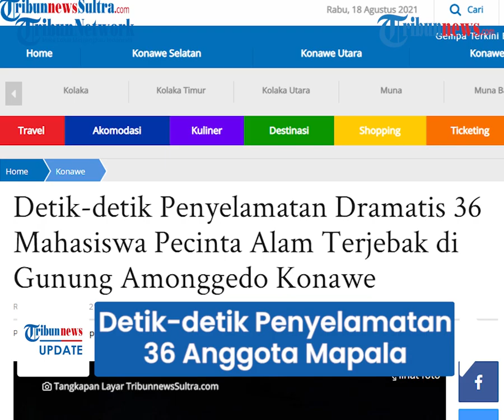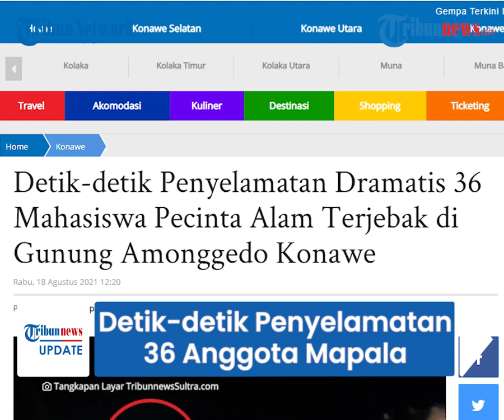Detik-detik Penyelamatan 36 Mapala yang Terjebak di Gunung Amonggedo, Berlangsung Dramatis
TRIBUN-VIDEO.COM - Sebanyak 36 mahasiswa pecinta alam (mapala) berhasil diselamatkan oleh tim SAR gabungan dari Gunung Amonggedo di Kabupaten Konawe, Sulawesi Tenggara.

Mereka terjebak seusai melakukan pengibaran bendera dalam rangka peringatan kemerdekaan ke-76 RI.

Detik-detik penyelamatan terhadap puluhan mahasiswa ini pun berlangsung dramatis.

Dikutip dari TribunnnewsSultra.com, 36 mapala dari Kelompok Pecinta Alam (KPA) Kompas tersebut ditemukan oleh tim SAR pada Rabu (18/8) sekira pukul 01.21 Wita.

Mereka dilaporkan terjebak di Gunung Amonggedo yang terletak di Desa Ulu Benua, pada Selasa (17/8) malam.

Insiden ini terjadi seusai para mahasiwa tersebut mengibarkan bendera dalam rangka memperingati HUT ke-76 RI.

Dalam video yang dibagikan oleh tim SAR, terlihat mereka harus menyusuri jalan setapak di dalam hutan untuk menuju lokasi.

Untuk menyelamatkan para mahasiswa tersebut, tim SAR harus menggunakan sungai.

Satu per satu mahasiswa menyebrangi sungai berarus deras tersebut dengan seutas tali.

Korban seluruhnya baru bisa dievakuasi ke posko penyelamatan pada pukul 03.00 Wita.

Kepala Basarnas Kendari Aris Sofingi mengatakan, para mahasiswa tersebut terjebak lantaran curah hujan yang tinggi membuat sungai yang mereka lewati meluap.

Pihaknya membutuhkan waktu menuju lokasi lantaran jarak yang ditempuh cukup jauh yakni 56 kilometer.

“Pada pukul 20.15 wita tim rescuer KPP Kendari diberangkatkan menuju lokasi kejadian untuk memberikan bantuan SAR,” jelas Arif Sofinggi.

Penyelamatan ini melibatkan BPBD Konawe, KPA Kompas, perangkat kecamatan dan warga setempat.

(TribunVideo.com)

Artikel ini telah tayang di TribunnewsSultra.com dengan judul Detik-detik Penyelamatan Dramatis 36 Mahasiswa Pecinta Alam Terjebak di Gunung Amonggedo Konawe,
Penulis: Arman Tosepu | Editor: Aqsa